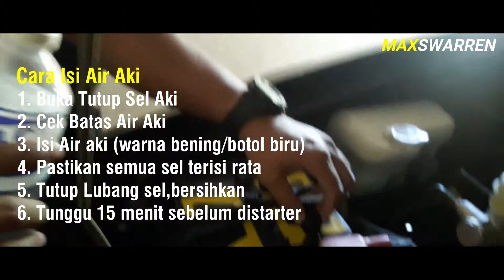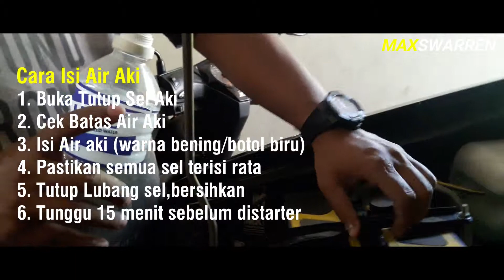Tutorial Cara Isi Ulang Air Aki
AYO LIKE, COMENT & SHARE
KLIK TANDA LONCENG, AGAR TIDAK KETINGGALAN VIDEO TER UPDATE.
TERIMAKASIH YA...BY...BY...